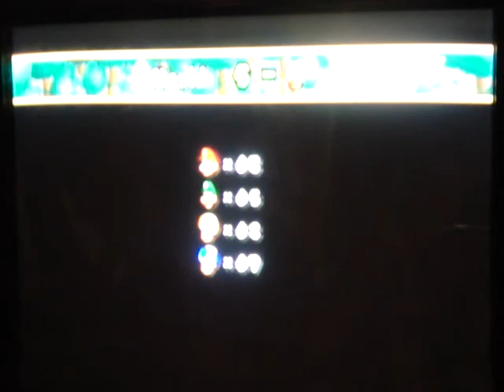Let's Play New Super Mario Bros. Wii (Part 48): Goodness Gracious Great Balls of Fire! (First Half)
READ DESCRIPTION!!!

There's nothing more annoying than infinite green fireballs chasing you all the time. Those fireballs from the lava aren't easy to dodge, too.

Here is a brief description of each character and their unique traits:

KiLrOy3200 as Mario: The most talkative and slowest amongst the group.
Harristotle as Luigi: Ground Pounds whenever possible and our resident reader of the text.
Starbuck as Yellow Toad: Says "Aww, crap!" a lot whenever he gets hit.
Venomous as Blue Toad: Likes to go ahead and explore new territory...which sometimes gets his comrades killed.